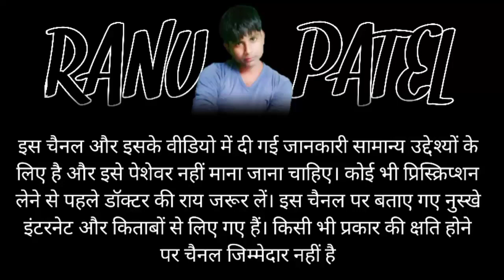40 की उम्र में 16 जैसे देखेंगे पहले दिन से सुंदर दिखेगा चेहरा, Beauty tips at home, Ranu Patel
40 की उम्र में 16 जैसे देखेंगे पहले दिन से सुंदर दिखेगा चेहरा, Beauty tips at home, Ranu Patel

patanjali aloe vera gel top 5 uses

aloe vera gel uses for skin

aloe vera gel use on face

eyes makeup

eye makeup compilation

eye makeup

beautiful eye

beauty secrets

beauty tips at home for face

beauty tips at home in hindi

beauty tips